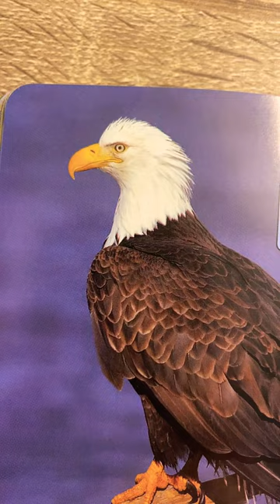Birds of Ohio: Bald Eagle